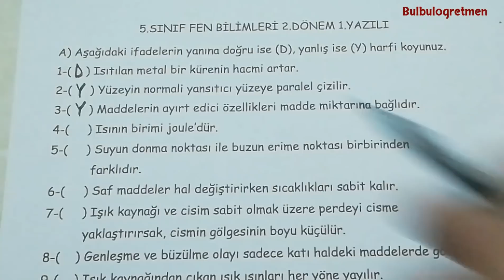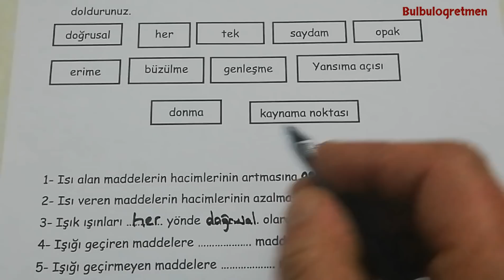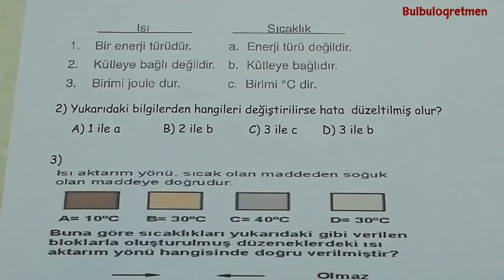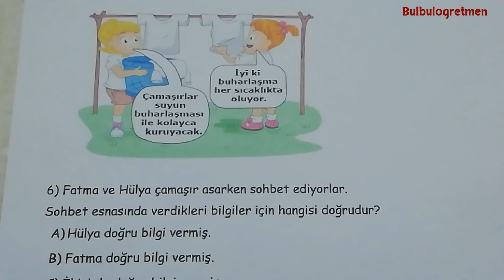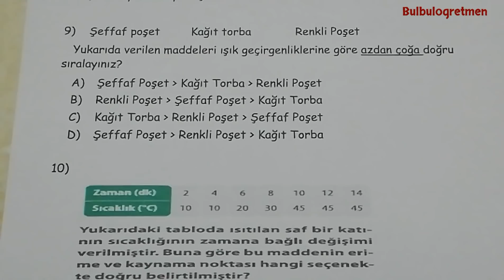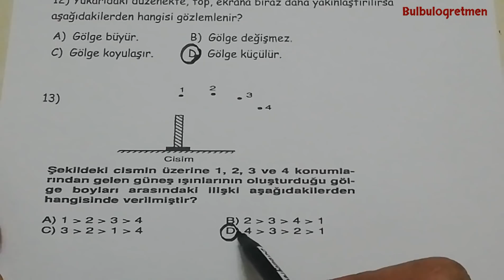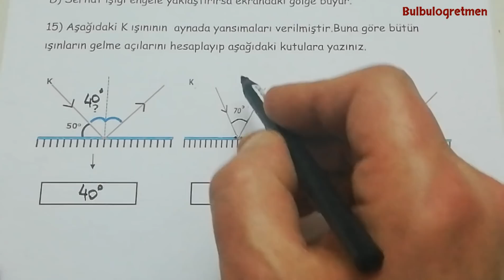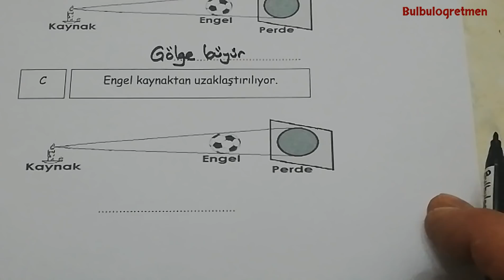5.sınıf fen bilimleri 2.dönem 1.yazılı @Bulbulogretmen